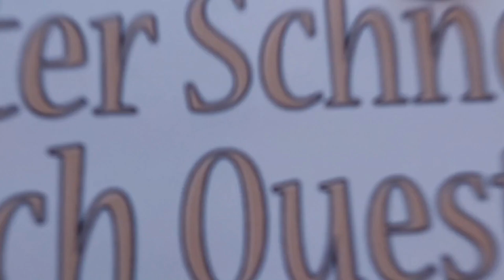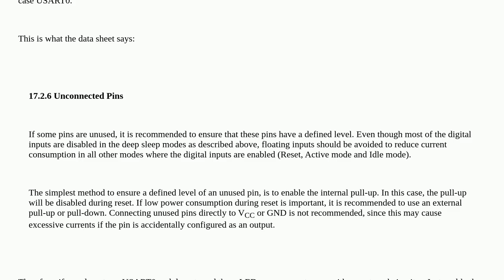Arduino: Is it safe to leave an ATmega328PB's RX and TX pins unconnected?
Is it safe to leave an ATmega328PB's RX and TX pins unconnected?

A special thanks goes out to the community

  atmega328